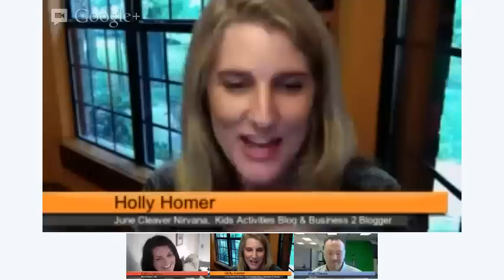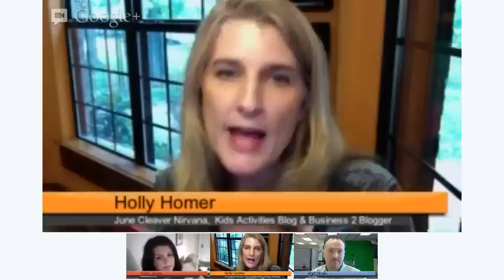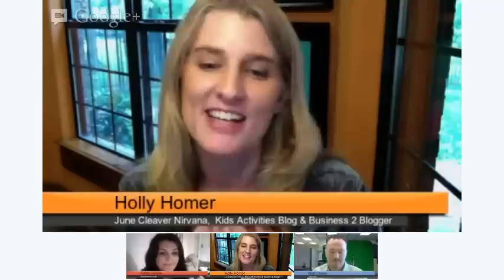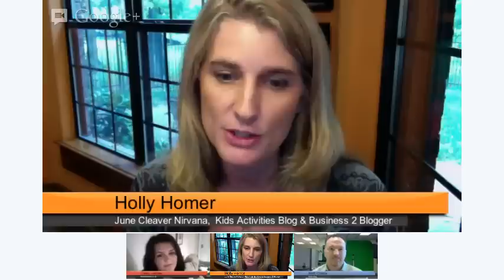Blog Monetization - BASIC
Holly Homer chats about the basics of blog monetization with Matt Cherry from Time Dog and Cathy James from Nurture Store They cover simple ad networks like Google Adsense and introduction to sponsored posts along with a discussion on affiliate networking and what has worked for them.